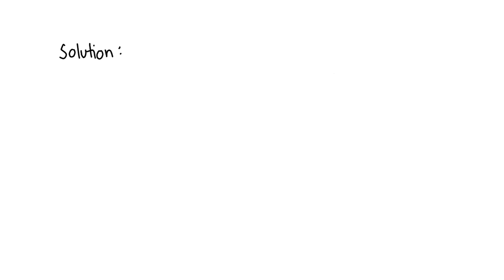Identify the limiting reagent for the given combination of reactants: Calculate how many Brams of w…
Identify the limiting reagent for the given combination of reactants: Calculate how many Brams of whatever substance will be in excess and how many grams of HF will [ be made If you are Given 5.33 mol of Fz and 2.22 mol NH; Fz (g) NH; (8) N,F, (g) HF (g) [unbalanced] Given the following reaction answer Parts A and B